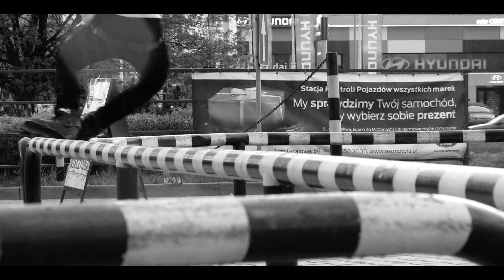Bartosz Kidacki - oh no ...